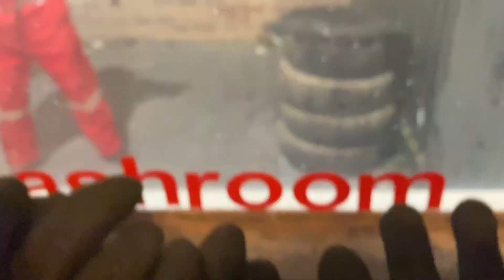LETS GO... AUSTRALIA!! (VLOG FINALE)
Join us on our last week in AUSTRALIA while we enjoy the storms and Aussie day until the sadness of leaving to head back to the UK :(